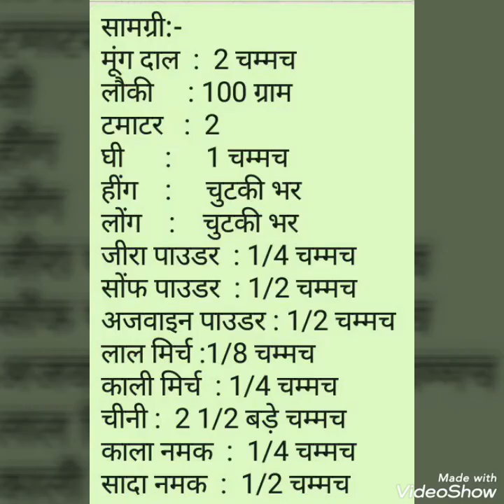दाल वेजी सूप / Dal veggi soup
हल्का पौष्टिक प्रोटीन व मिनरल से भरा स्वादिष्ट सूप